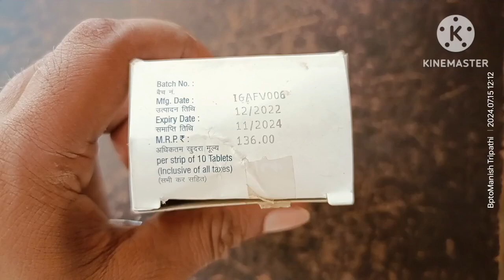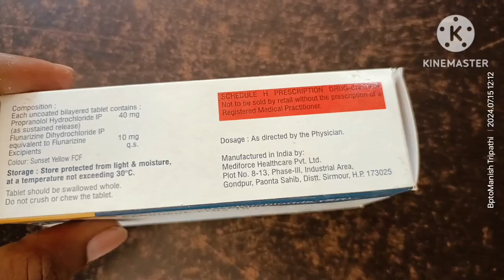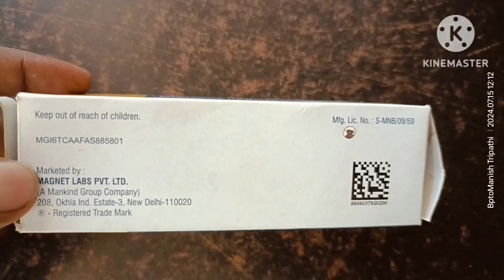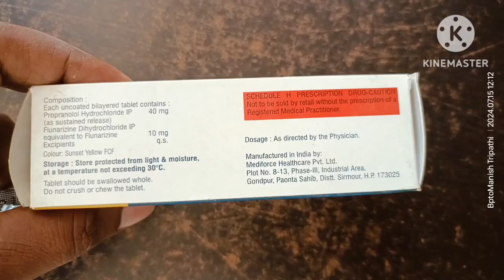क्या आपका भी सिर दुखता है यदि हां तो आप इस वीडियो को देखना न भूलें |Cardimol plus tablets/migraine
Migraine Symptoms ( upchar ),Cardimol plus 10 tablets uses | इसका उपयोग किस प्रकार करें /8 Benefits
cardimol plus tablet 10mg
propranolol hydrochloride,and flunarizine dihydrochloride tablet uses,
flunarizine dihydrochloride tablet uses
propranolol hydrochloride and flunarizine tablets uses